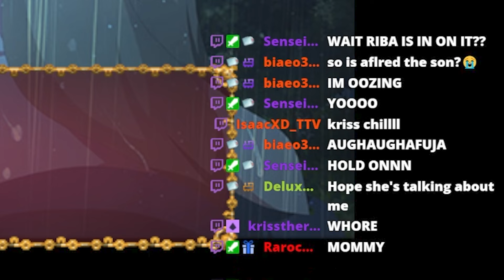Bro She Can Borrow MY BODY AND CONSCIOUSNESS ANYTIME! (Mario The Music Box Remastered)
Today we are back playing this RPG horror game called "Mario and The Music Box!" This RPG horror game has Mario in it, which is absolutely crazy! In this tenth episode, we see Alice going crazy and killing the people in their house, and she can take your consciousness...bro she can do that anytime! That's it for you doods to find out! So if you down with it, sit back, relax, and CHARGE UP, because we're entering this adventure right now!

▶Animation Channel!

If you looked through this description...CONGRATS! Pat yourself on the back!